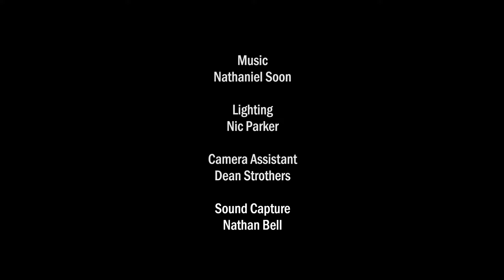ADA - Science fiction A.I short thriller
This short film was made for an AFTRS graduation piece in 2018.

Cast
Elise Violan
Damien Sato
and Casey Cooper as the voice of Ada

Writer/Director/Editor - Byron Wylder
Producer - Karen Masters
Cinematographer -  Christine Anderson
1st Assistant Camera - Dean Strothers
Sound recordist - Nathan Bell
Production designer - Somethea Ma
Editor - Teiger Sceats
First assistant director - Gabriel Blackman
First aid + gaffer Nic Parker

Made with the support of Panavision